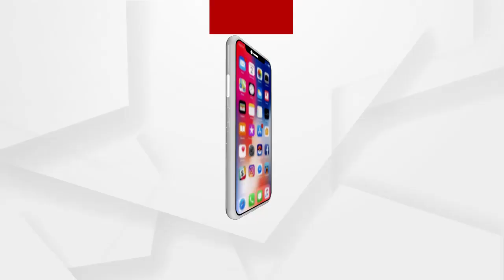ବାଙ୍ଗିରିପୋଷି ଘାଟିରେ ଟ୍ରକ ସହିତ୧୦୮ଆମ୍ବୁଲାନ୍ସ ଦୁର୍ଘଟଣା...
ବାଙ୍ଗିରିପୋଷି ଘାଟିରେ ଟ୍ରକ ସହିତ୧୦୮ଆମ୍ବୁଲାନ୍ସ ଦୁର୍ଘଟଣାରେ ୧ମୃତ ୪ଗୁରୁତର.